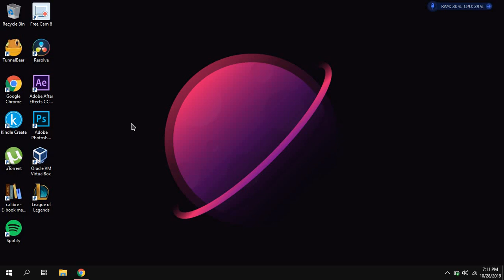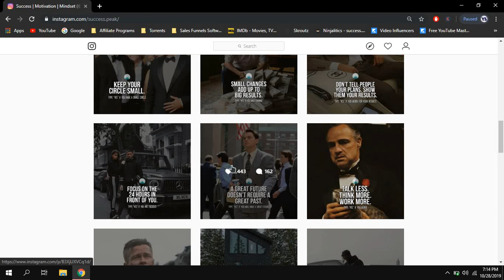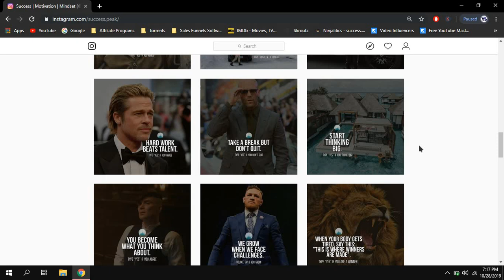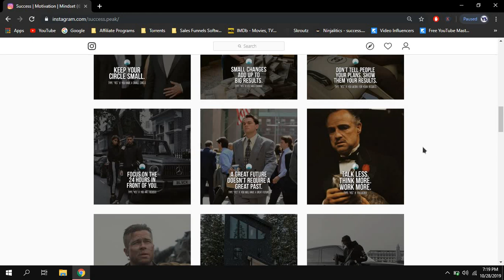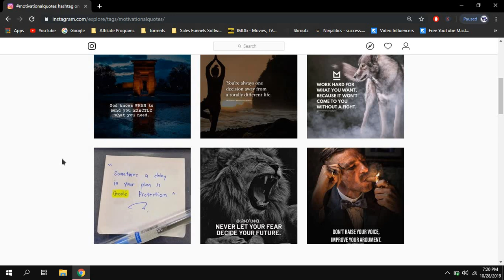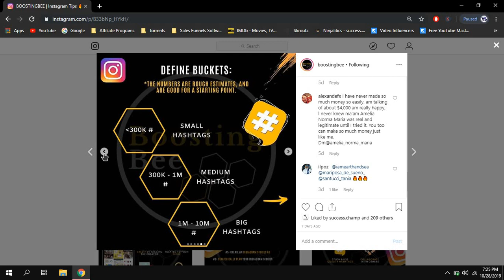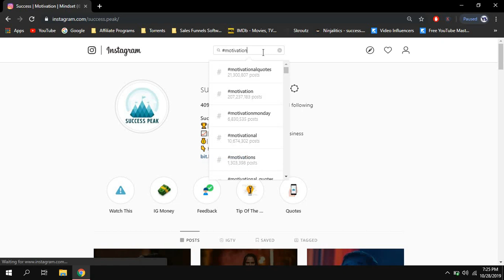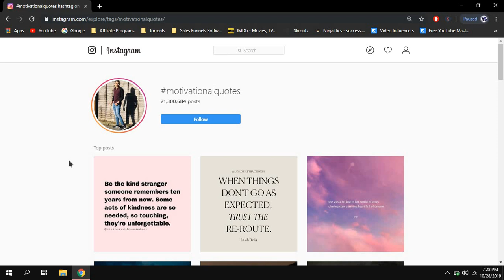Πως να Παρεις Followers στο Instagram 2019 (10.000+) - 4 Δωρεάν & Οργανικοί Τρόποι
Καλησπέρα και πάλι, σε αυτό το βίντεο θα σας δείξω πως να αυξήσετε τους followers σας στο Instagram δωρεάν και οργανικά χωρίς να έχετε ψεύτικους followers. Τα υπόλοιπα βίντεο του ελληνικού κοινού δυστυχώς ανεβάζουν παραπληροφορημένα βίντεο και γι' αυτό αποφάσισα να σας δώσω 4 συμβουλές που θα σας βοηθήσουν 100% να αποκτήσετε followers, κοινό και να έχετε ένα υγιές λογαριασμό.

Ο καλύτερος τρόπος για να μεγαλώσετε την σελίδα σας είναι οργανικός. Μην αγοράζετε followers και μην χρησιμοποιείτε εφαρμογές και ιστοσελίδες που σας υπόσχονται κάτι που ακούγεται πολύ καλό για να είναι αληθινό. Αρχικά, αν πάρετε με αυτούς τους τρόπους followers τότε ξέρετε πως το κοινό σας θα είναι ψεύτικο και δεν θα σας βοηθήσει πουθενά στο μελλόν. Επίσης, υπάρχει κίνδυνος να σας κάνουν ban τον λογαριασμό αν καταλάβει το Instagram οτι έχετε ψεύτικους followers. Θα έχετε παρατηρήσει όλες αυτές τις "καμπάνιες" του Instagram κατά τα ψεύτικα accounts, ειδικά τις τελευταίες μέρες.

Απο την άλλη πλευρά, υπάρχει περίπτωση να σας κλέψουν τα λεφτά όταν αγοράζετε followers ή και τον λογαριασμό. Οποιοσδήποτε ζητάει τον κωδικό σας για να σας παρέχει ακόλουθους είτε δωρεάν είτε επί πληρωμή, μην του τον δώσετε. Υπάρχει τεράστια περίπτωση να σας κλέψει και τον λογαριασμό αλλά και τα λεφτά σας αν τον πληρώσατε (ακόμα και αν είναι εμπιστεύσιμη σελίδα). Οπότε ελπίζω να καταλάβατε τους κινδύνους του να αγοράζετε ακόλουθους ή ακόμα και likes.

Οποιαδήποτε ερώτηση έχετε, αφήστε την στα σχόλια και θα απαντήσω σε όλους λύνοντας τις απορίες σας. Σας ευχαριστώ που παρακολουθήσατε και ελπίζω να σας βοήθησα!